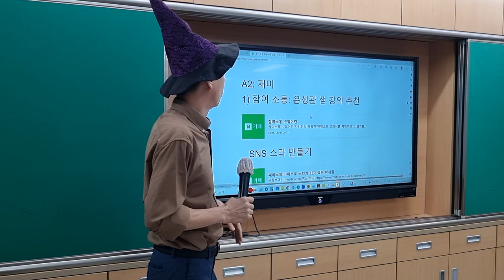참여소통하면 아이들은 재미있어 합니다